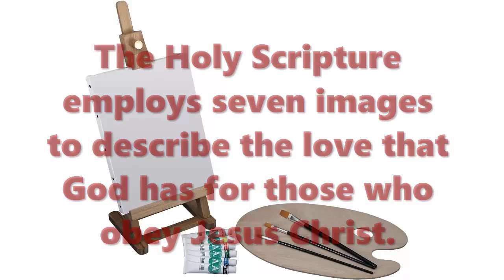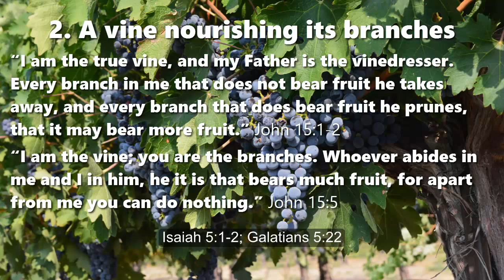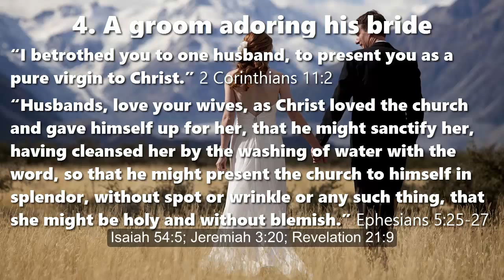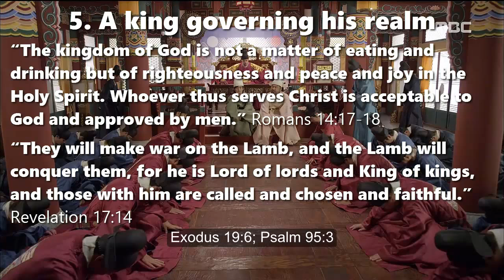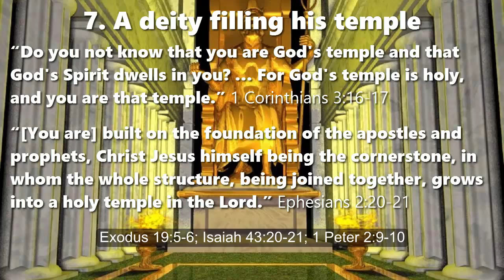Images of Jesus in the midst of his community (His church)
Images of Jesus in the midst of his community
(His church)

An interpretation of the New Testament

The Holy Scripture employs seven images to describe the love that God has for those who obey Jesus Christ.

1. A good shepherd leading his flock

“I am the good shepherd. I know my own and my own know me, just as the Father knows me and I know the Father; and I lay down my life for the sheep.” John 10:14-15

“Pay careful attention to yourselves and to all the flock, in which the Holy Spirit has made you overseers, to care for the church of God, which he obtained with his own blood.” Acts 20:28

Psalm 77:20; 80:1; Luc 12:32; 1 Peter 5:2

2. A vine nourishing its branches

“I am the true vine, and my Father is the vinedresser. Every branch in me that does not bear fruit he takes away, and every branch that does bear fruit he prunes, that it may bear more fruit.” John 15:1-2

“I am the vine; you are the branches. Whoever abides in me and I in him, he it is that bears much fruit, for apart from me you can do nothing.” John 15:5

Isaiah 5:1-2; Galatians 5:22

3. A head directing its body

“We, though many, are one body in Christ, and individually members one of another.” Romans 12:5

“[God has] put all things under his feet and gave him as head over all things to the church, which is his body, the fullness of him who fills all in all.” Ephesians 1:22-23

2 Chronicles 13:12; Romans 12:4; 1 Corinthians 12:12; Ephesians 1:22; 4:4, 15-16

4. A groom adoring his bride

“I betrothed you to one husband, to present you as a pure virgin to Christ.” 2 Corinthians 11:2

“Husbands, love your wives, as Christ loved the church and gave himself up for her, that he might sanctify her, having cleansed her by the washing of water with the word, so that he might present the church to himself in splendor, without spot or wrinkle or any such thing, that she might be holy and without blemish.” Ephesians 5:25-27

Isaiah 54:5; Jeremiah 3:20; Revelation 21:9

5. A king governing his realm

“The kingdom of God is not a matter of eating and drinking but of righteousness and peace and joy in the Holy Spirit. Whoever thus serves Christ is acceptable to God and approved by men.” Romans 14:17-18

“They will make war on the Lamb, and the Lamb will conquer them, for he is Lord of lords and King of kings, and those with him are called and chosen and faithful.” Revelation 17:14

Exodus 19:6; Psalm 95:3

6. A father caring for his family

“Pray then like this: ‘Our Father in heaven, hallowed be your name. Your kingdom come, your will be done, on earth as it is in heaven. Give us this day our daily bread, and forgive us our debts…’” Matthew 6:9-12

“Those whom he foreknew he also predestined to be conformed to the image of his Son, in order that he might be the firstborn among many brothers.” Romans 8:29

Psalm 68:5; Matthew 28:19; Hebrews 2:10; 1 Peter 1:17

7. A deity filling his temple

“Do you not know that you are God's temple and that God's Spirit dwells in you? … For God's temple is holy, and you are that temple.” 1 Corinthians 3:16-17

“[You are] built on the foundation of the apostles and prophets, Christ Jesus himself being the cornerstone, in whom the whole structure, being joined together, grows into a holy temple in the Lord.” Ephesians 2:20-21

Exodus 19:5-6; Isaiah 43:20-21; 1 Peter 2:9-10